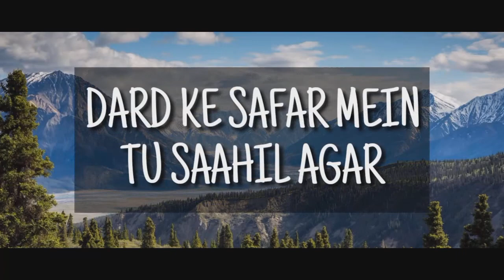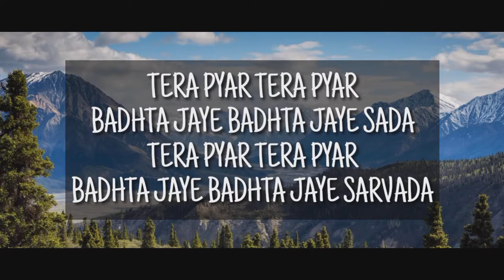Chaahe Pahaad - Jaago Music | Karaoke (With Lyrics) | Higher Key (G Major)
Hi Everyone!!
My name is Jason and welcome to my channel so today I am here with my new karaoke on the song 'Chaahe Pahaad' by Jaago Music featuring Anugraha Vista, Anugraha Matthew John,Rachel Meghna, Hinanaaz Bali. It's a very beautiful song written by Sheldon Bangera & Emmanuel Joseph. So here comes the karaoke of the song.

Music made by :- Justin G Momin & Jason G Momin